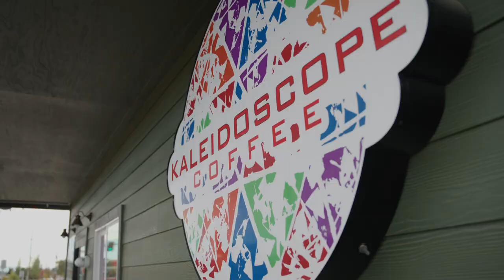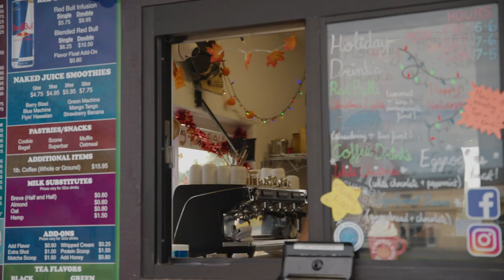🌈☕ "Java Jamboree with Jason: A Buzzworthy Barista Adventure at Kaleidoscope Coffee!" ☕🌟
🌈 Picture this: Jason, armed with a kaleidoscope of coffee beans, attempting to perfect the art of espresso with the finesse of a seasoned barista. Will he conquer the mighty coffee machine, or will it conquer him? Let the barista games begin! 🚀🔥